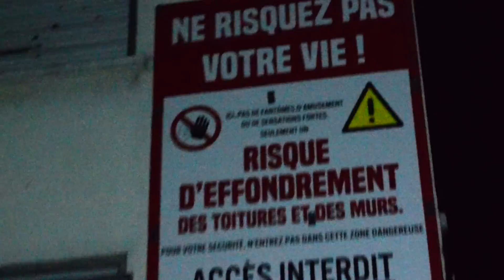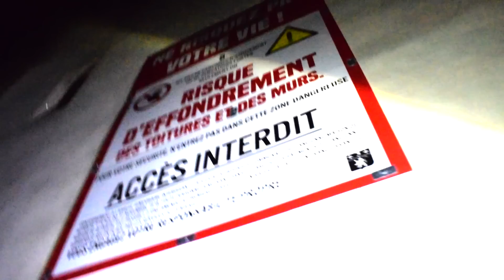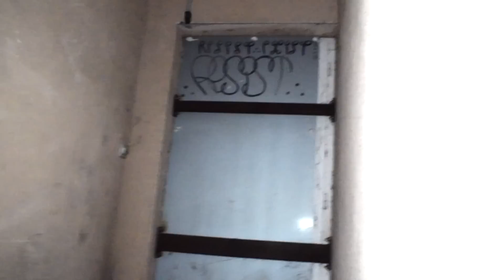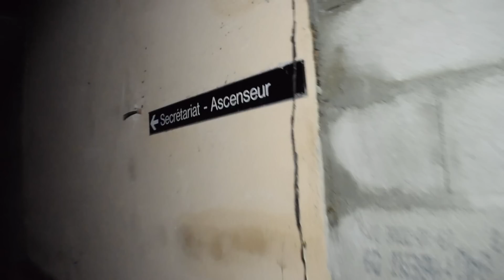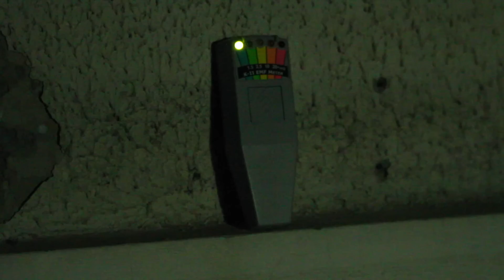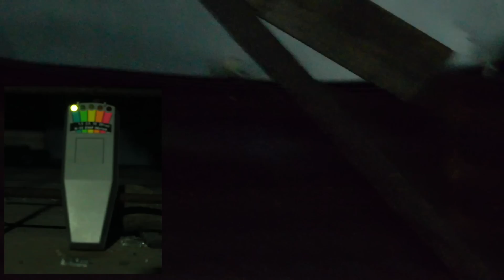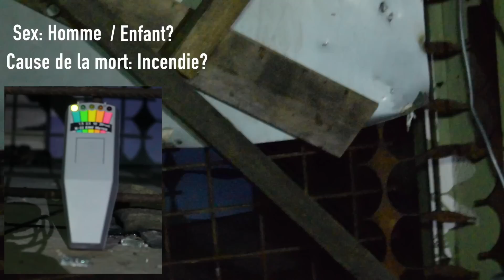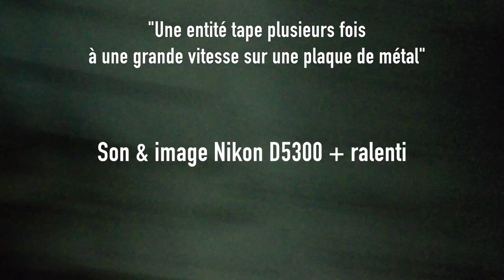PARANURBEX - La maison de retraite hantée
● INFORMATION ●

● ME SUIVRE ●